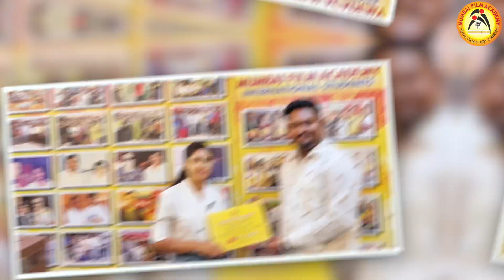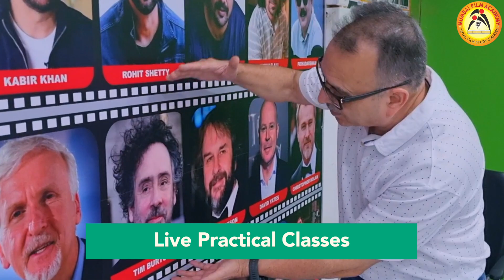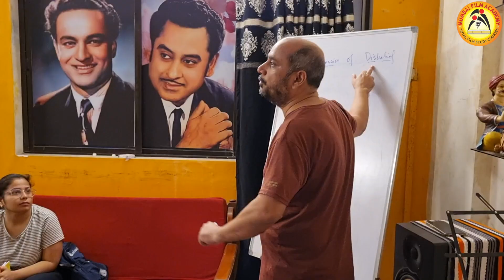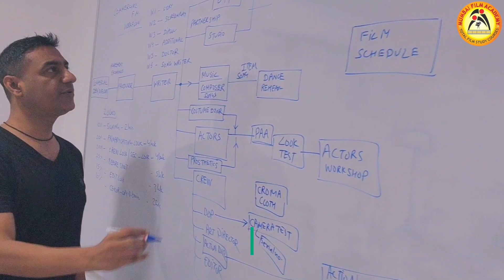Top Film Making, Film Direction & Cinematography Institute in India | filmdirector Shristi G.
Top Film Making, Film Direction & Cinematography Institute in India | Film Maker & Director Pulkit.
Best Cinematography | Lighting | Film Making at Mumbai Film Academy | Ajay Tandon(FTII)
Location: Andheri (West) Lokhandwala, MUMBAI
Best Film Making Institute in Mumbai | Film Maker Robin Francis | Best Student | Mumbai Film Academy
Best Student | Best Film Making Institute | Mumbai Film Academy | Admission Open
Who Can Become a FilmMaker & Director | Tips for Directors | Top Ranking Film School in India by Mahesh V Patil (Director) | Anil Chorasiya (Director).
Red Camera | Arri Alexa | Hands-on Practical on Film Camera | Best Cinematography Institute in India by DOP Ajay Tandon (FTII).
DOP Ajay Tandon is an ace cinematographer having graduated from FTII in the year 1982. Ajay Tandon began his career with Hindi feature Film Abodh in 1984 and was the DOP for 2004 Film Abra Ka Dabra. Besides Hindi films, he has shot a lot of AD films, documentaries TV serials for renowned production houses.
Top Film Institutes In India | इंडिया के टॉप फिल्म इंस्टिट्यूट | Top Ranking Film School in World | Mumbai Film Academy
Best Cinematography, Film Making Institute in India by Ajay Tandon Sir | Mumbai Film Academy |
One of the Best Film Making School in India, Join Mumbai Film Academy Limited Seats Learn Advance Film Making, Film Direction, Cinematography & Lighting starts at Mumbai Film Academy. Apply Now
Best Film School - Ajay Tandon (FTII) Having Experience of 30 Years in Film Industry, Get 100% Placements Assistance, Best Faculties, Best Infrastructure. Make 14 films a year, Camera, Lights, Equipment, Studios, Story, Location, etc will be provided to students from Mumbai Film Academy.
AdmissionsOpen (Part-Time / Full Time)
Request More Information Today